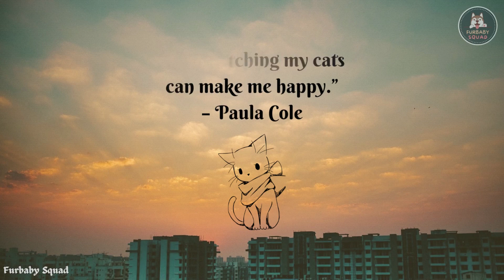Baby Cats - Cute and Funny Cat Videos Compilation | Reaction Video 7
We have here different kinds of animals which are expressing their feelings just like us! These are very endearing and cute videos that will brighten everyone's day. I have here my reactions for these amazing animals, enjoy!

If you see a clip that you own that you did not submit or give consent for use, we have likely received false permissions and would be happy to resolve this for you!

TikTok clips username is either on the top left or bottom right of each clip in this video. Please check out the creators if you like the content, without them these contents would not exist.***.